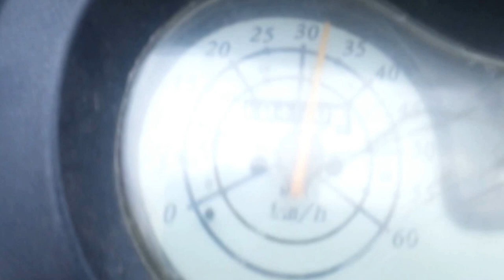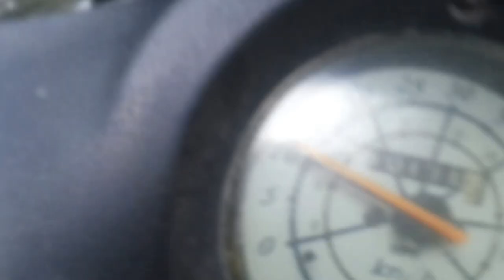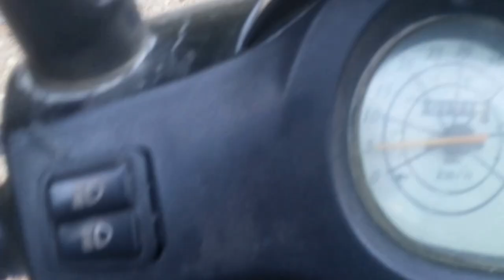Plimbare cu scooterul p2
Pe la Obreja